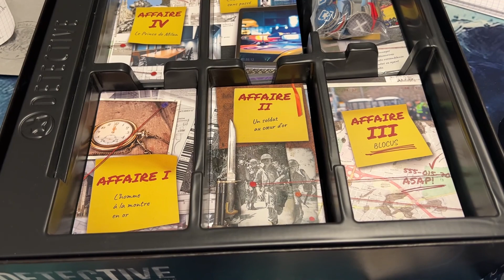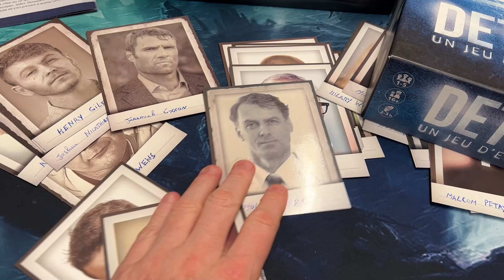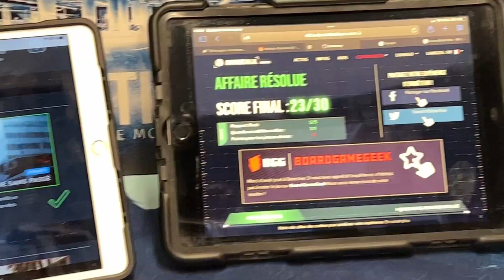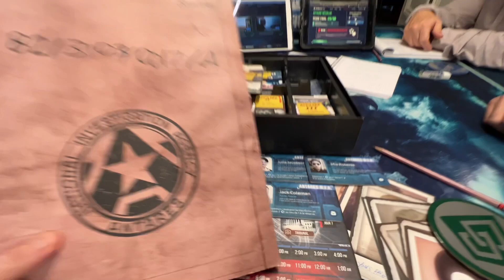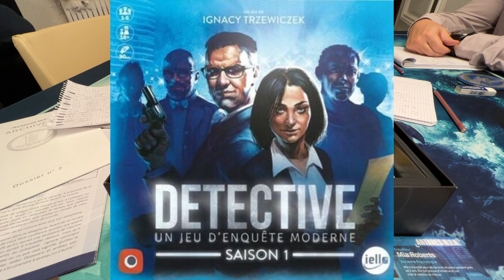Vidéo amateur sur notre campagne Détectives !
Notre tablée termine enfin Détectives, 1er du nom, et ses 5 scénarios. Avis a chaud juste après le grand final ! video tournée en impro, d'ou le titre.